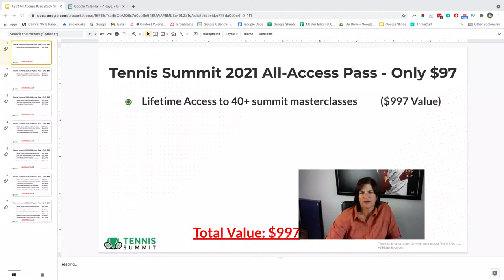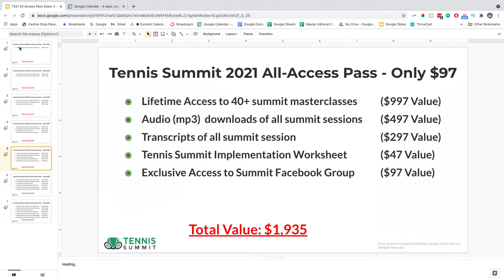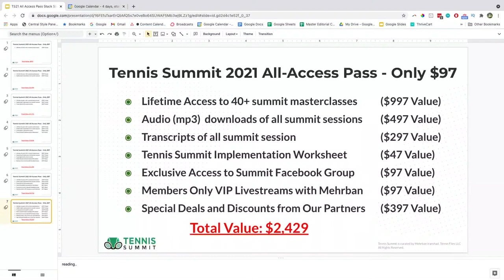[Tennis Summit 2021] The Roadmap to Setting and Achieving Your Tennis Goals with Gigi Fernandez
Gigi will show you a proven system to set and achieve your tennis goals.  If you have a strong desire to accomplish big goals in tennis and want to maximize your potential, this session is for you!  Former world #1 Gigi Fernandez is widely considered to be one of the best doubles players of all time. She is a Hall of Famer, winner of 17 Grand Slam doubles titles with various partners, and 2 Olympic Gold Medals with Mary Joe Fernandez.  In 2000, Gigi was named Puerto Rican Athlete of the Century. Gigi now spends her time coaching adult players how to excel at doubles and developed the Gigi Method of doubles.